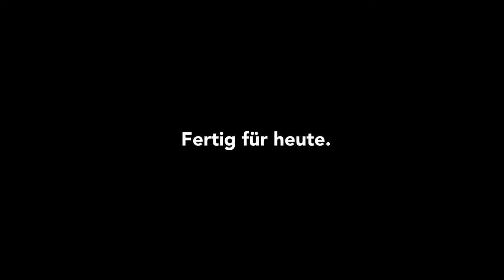Kevlog #048 : Ein Tag Ferien